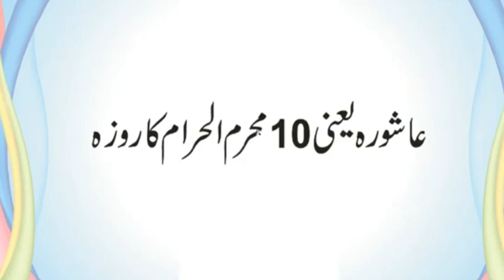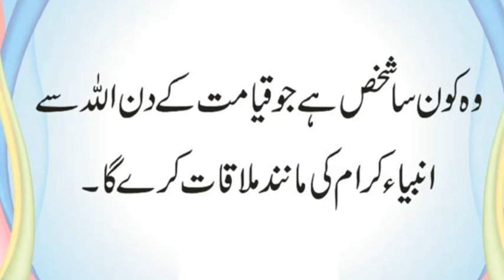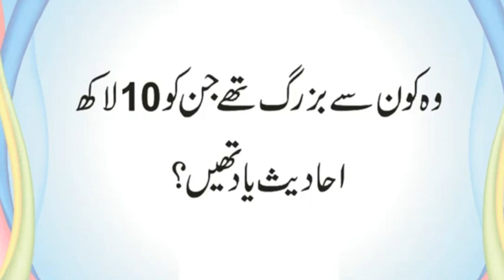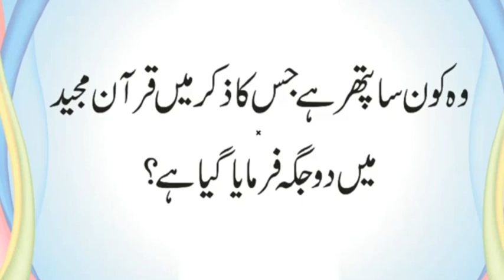Kis Bazurag Hasti Ko 10 Lakh Ahadees Yaad Thi | Sab Se Pehla Teer Kis Ne Chalia | Urdu & Hindi Pahel